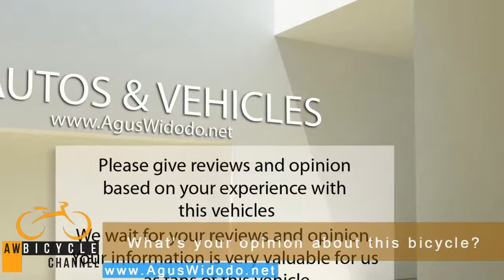Kellys Noid 90 Mountain Bike 2017 Give Review for 2018 2019 2020 Inspiration New Bike